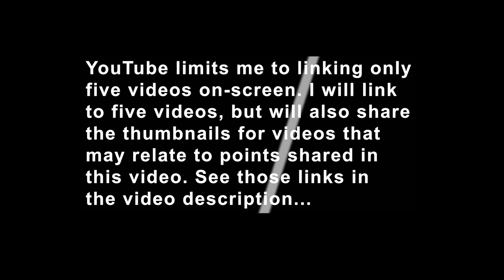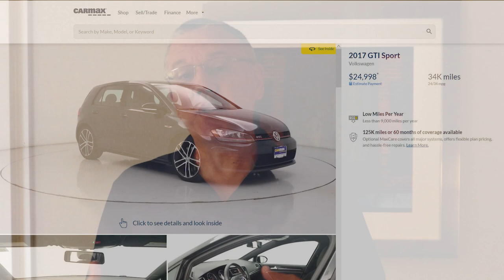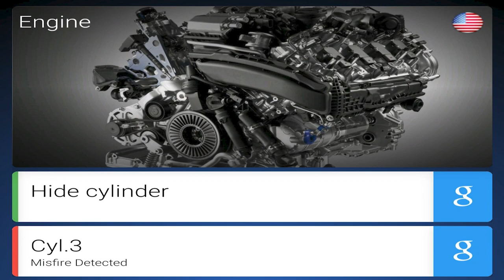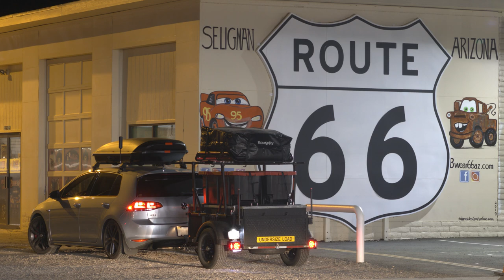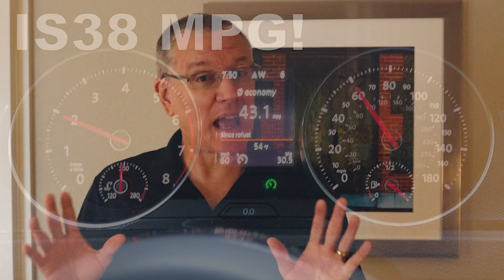FIVE YEARS - More Mods or Time to Sell?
FIVE YEARS IN MY GTI! Should I add more mods? Or is it time to sell? What do you think?

My Camera Setup:
GoPro Hero 9 Black
GoPro Media Mod
Canon 90D Video Creator Kit
Rode VideoMic GO (at home)
Rode VideoMicro Compact (in the car)
Rode Wireless GO Adapter
Rode Lavalier GO Professional
Glide Gear Teleprompter (for long videos)
Galaxy Tab S4 (for Teleprompter)